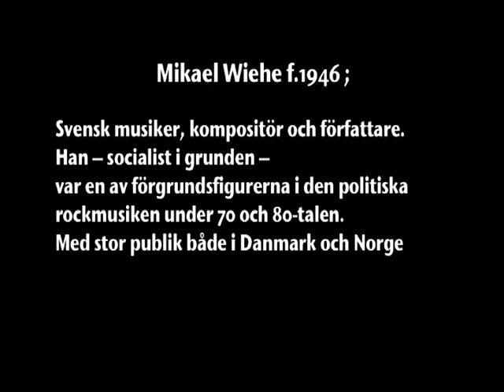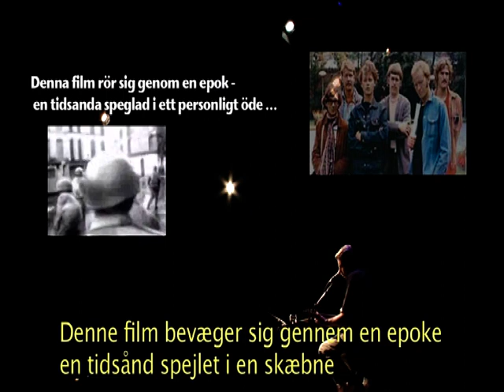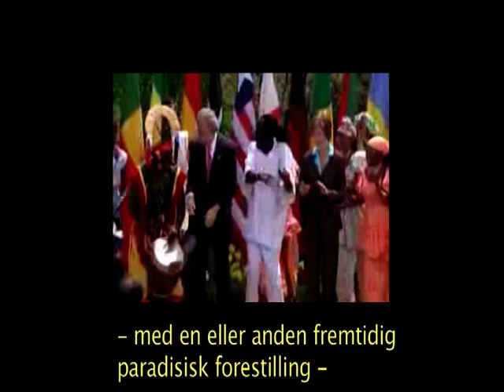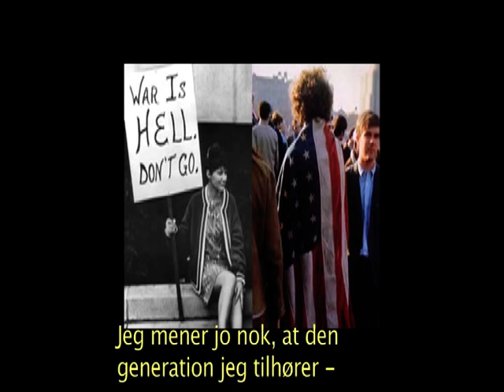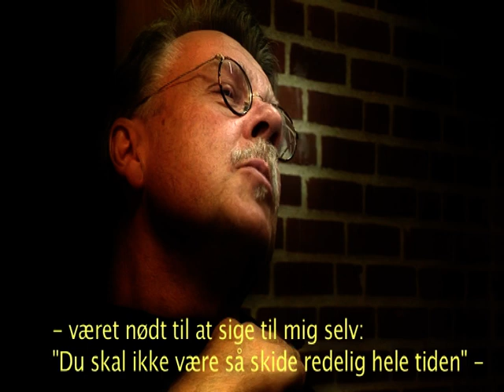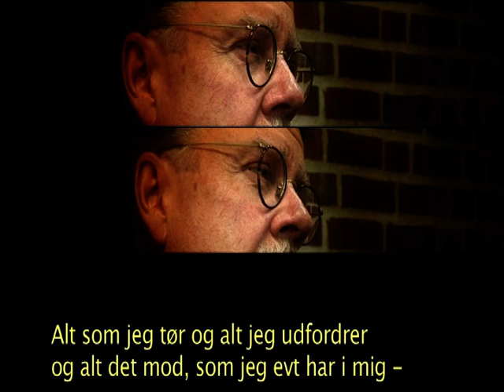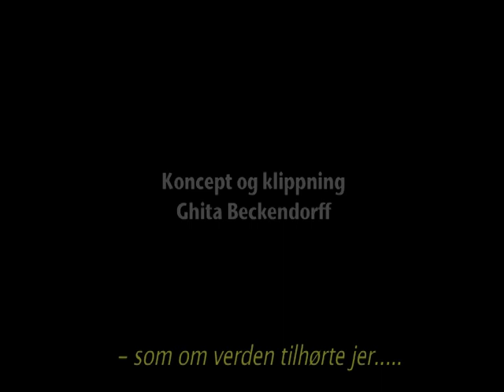Mikael Wiehes värld - filmen som kanske, trots allt, blir av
Eftersom vi ännu inte lyckades finansiera denna film har det so far bara blivit en pilot på tio minuter. Piloten filmades och klipptes  då Bush fortfarande var president i USA. Men vi har inte gett upp än. Ghita Beckendorff har klippt. Thomas Danielsson har regisserat/instruerat.(Teksted til dansk).